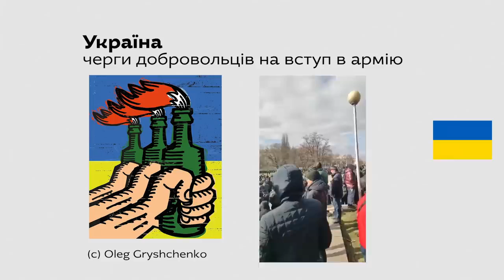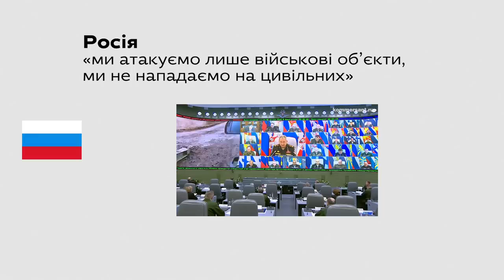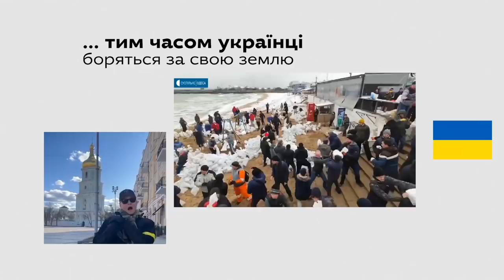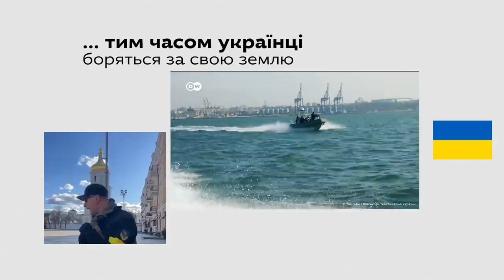Russia vs Ukraine: Feel the difference